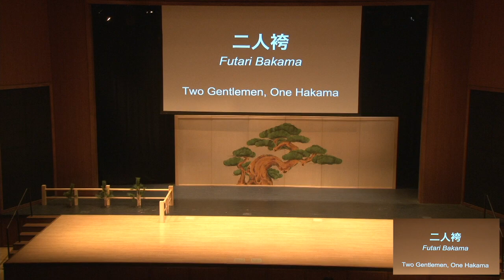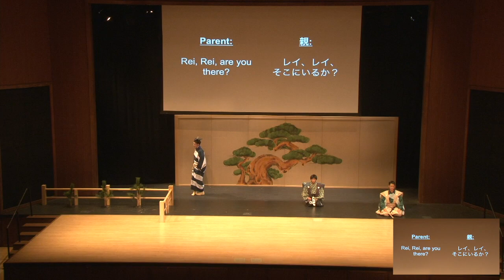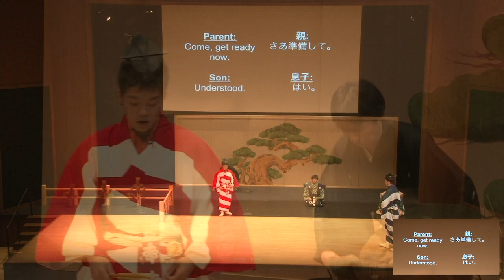Feb 7, 2020 - Kyogen 18:00 Futari Bakama [Subtitle]